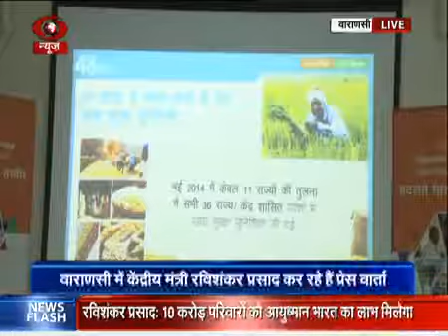4YearsOfUnionGovt: Press Conference by Union Minister Shri Ravi Shankar Prasad in Varanasi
4YearsOfUnionGovt: Press Conference by Union Minister Shri Ravi Shankar Prasad in Varanasi